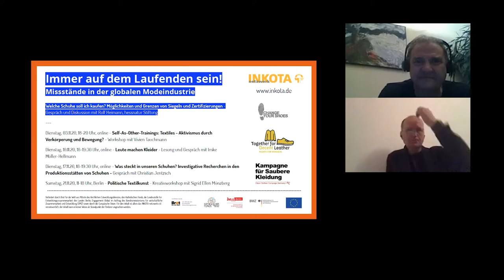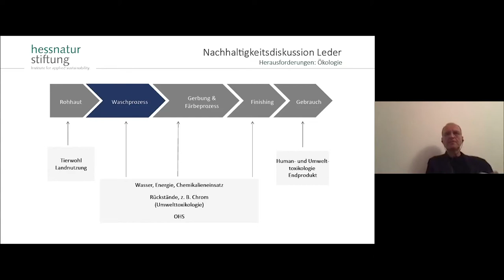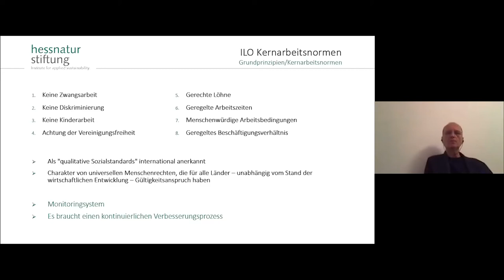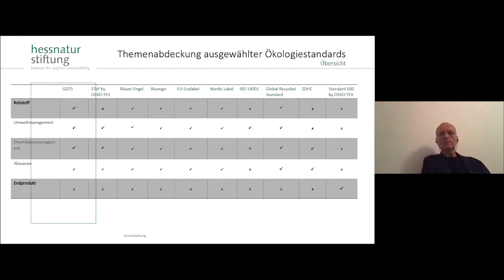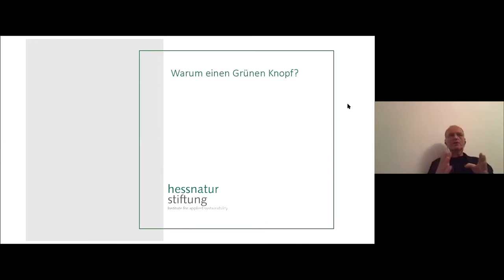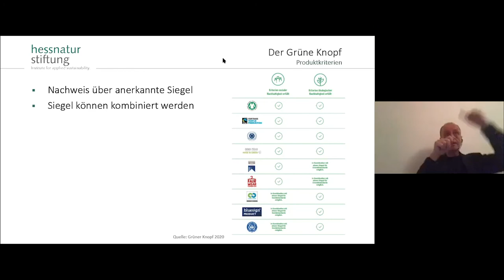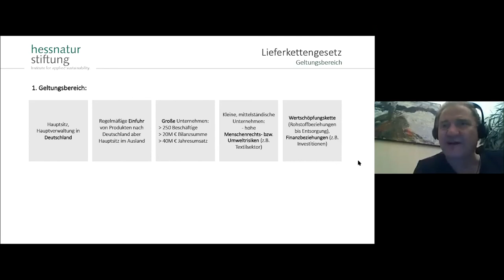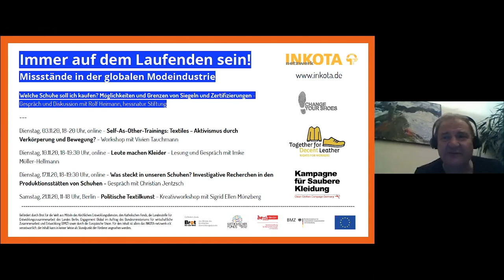Möglichkeiten und Grenzen von Siegeln und Zertifizierungen. [Online-Seminar]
Welche Schuhe soll ich kaufen? Möglichkeiten und Grenzen von Siegeln und Zertifizierungen

Gespräch und Diskussion mit Rolf Heimann, hessnatur Stiftung

Grüner Knopf, Fair Wear Foundation, GOTS - Diese oder andere Zertifizierungen und Siegel sind Dir beim Kleiderkauf vielleicht schon einmal über den Weg gelaufen und Du hast Dich gefragt, was sie eigentlich bedeuten. Im Gespräch mit Rolf Heimann bringen wir Licht in den Siegel-Dschungel und diskutieren die Chancen und Grenzen von Produkt-Siegeln und Zertifizierungen. Wie können diese menschenrechtliche Wirkung erzielen und dazu beitragen die vorherrschenden Probleme in der Lieferkette von Textilien und Schuhen zu verändern? Und wo sind die Grenzen von Siegeln: Reichen diese aus, um innerhalb der Branche strukturelle Veränderungen voranzutreiben?

Rolf Heimann ist Vorstand der hessnatur Stiftung. Nach über 12 Jahren als Leiter des Fachbereiches Corporate Responsibility bei hessnatur bekam Rolf Heimann Ende 2014 den Gründungsauftrag für die hessnatur Stiftung.

Seit fast 50 Jahren kämpft INKOTA gegen globale Missstände und bringt die Verantwortlichen zum Handeln. Unterstützen Sie unsere Arbeit mit einer Spende